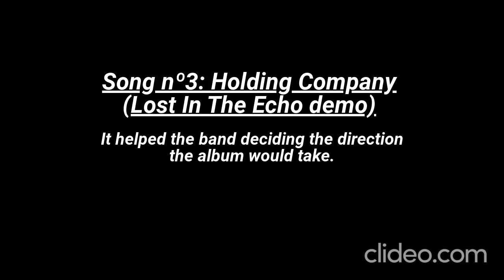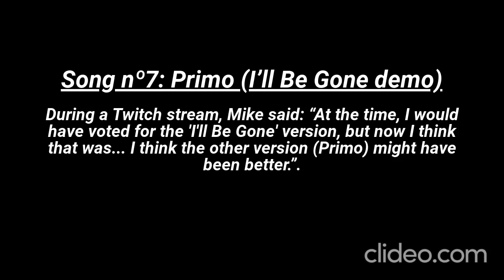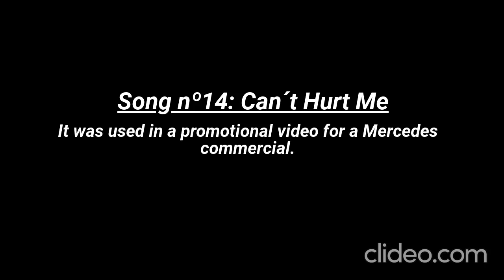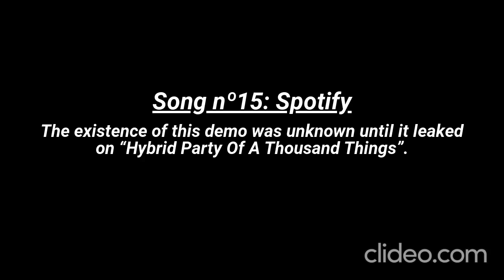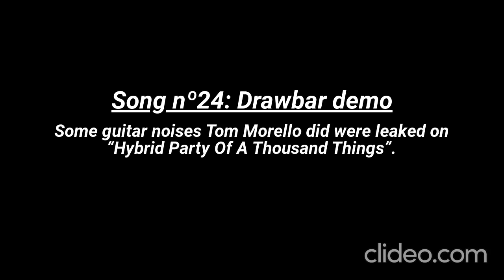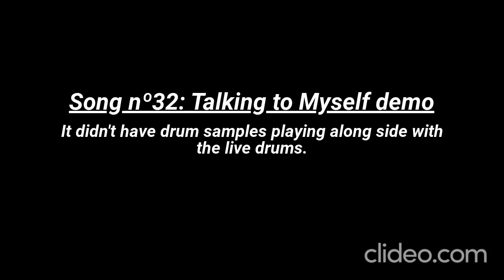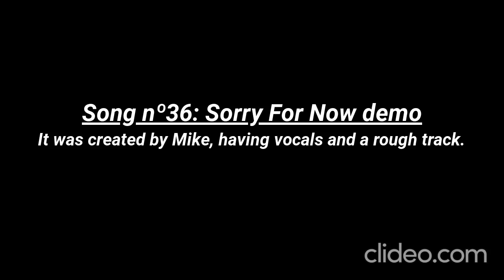FACTS ABOUT EVERY LINKIN PARK DEMO! (PART 4)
Hello there! At last, here's part 4 of the series covering facts about every LINKIN PARK demo. This time with the Living Things, The Hunting Party and One More Light eras. Hope you soldiers enjoy!